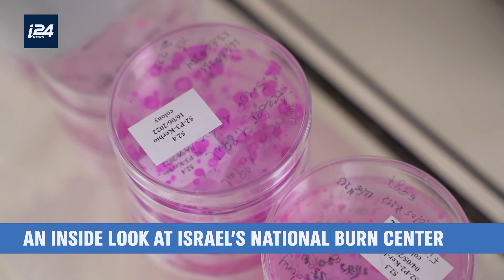Sheba's Burn Center Saves Young Lives